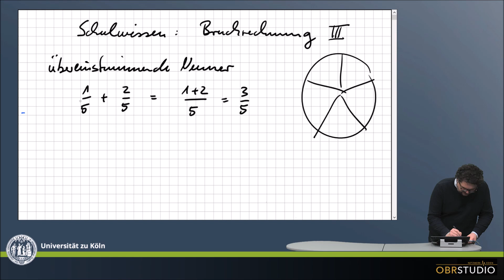0010 Bruchrechnung: Addition bei übereinstimmenden Nennern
Schulwissen über Brüche: Addition von Brüchen bei übereinstimmenden Nennern